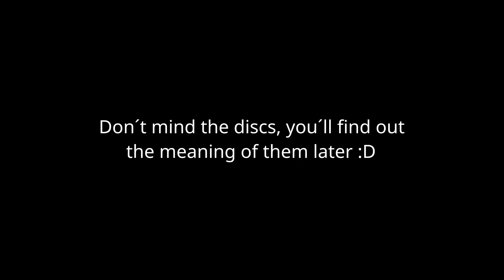The Money Mystery Remake - Frozen landscape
So this is a level called "Arctic skies" from the old Money mystery remade and renamed as "A frozen landscape" for the Money mystery remake.